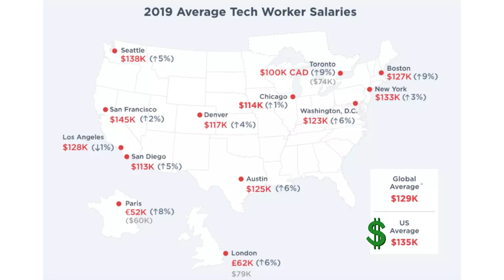How Much Do Software Engineers Make? (2020) - by Artur Meyster, CTO of CareerKarma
It’s no secret that software engineers earn handsome salaries, but exactly how much do software engineers make in 2020?

In this video, Career Karma CTO and co-founder Artur Meyster looks at three key factors in determining software engineer salaries: location, experience, and size of your company.

Artur goes on to lay out the national average salary for software engineers, as well as how much web developers make in specific cities in the US on average.

If these software engineer and web developer salaries have you considering a career transition into the tech sector, join Career Karma for free today, and we’ll help you get on the path to earning a top developer salary in no time!

Resources:

Join Career Karma 21 Day Challenge and get Free Coding Prep Program + Get accepted to 6 top coding bootcamps in 7 days